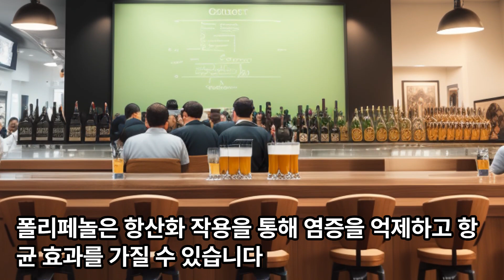생맥주, 맥주한 잔… ‘유산균’만큼 장腸건강에 좋다?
맥주 한 잔이 유산균과 마찬가지로 장 건강에 좋다는 주장은 없습니다. 유산균은 장 내의 유익한 세균을 증식시켜 장 건강을 개선하는 데 도움을 주는 반면, 맥주는 다른 성분들을 포함하고 있습니다.

맥주에는 알코올, 탄산, 알코올 도수에 따라 다양한 양의 칼로리, 탄수화물, 단백질 등이 함유되어 있습니다. 맥주 속의 알코올은 과도한 섭취 시 장 내 세균 및 소화 과정에 영향을 줄 수 있습니다. 또한, 맥주 속의 탄산은 소화 기관에 가스를 생성하여 복부 팽만감을 유발할 수도 있습니다.

그러나 맥주에는 일부 폴리페놀이 함유되어 있을 수 있으며, 폴리페놀은 항산화 작용을 통해 염증을 억제하고 항균 효과를 가질 수 있습니다. 이러한 폴리페놀은 일부 장 건강에 긍정적인 영향을 줄 수 있지만, 이는 다른 식품에도 함유되어 있으므로 맥주를 특별히 권장하는 것은 아닙니다.

장 건강을 개선하려면 다양한 식이 섬유를 함유한 과일, 채소, 온전한 곡물 등의 식품을 섭취하는 것이 중요합니다. 또한, 유산균이 풍부한 요구르트, 발효 식품 등을 섭취하여 장 내 유익한 세균을 지원할 수 있습니다. 하지만 맥주를 장 건강의 유일한 해결책으로 보는 것은 부적절합니다. 건강한 식습관과 균형 잡힌 식단을 유지하는 것이 장 건강을 지키는 데 가장 중요합니다. 필요한 경우 건강 전문가와 상담하여 개인에게 맞는 조언을 받는 것이 좋습니다.